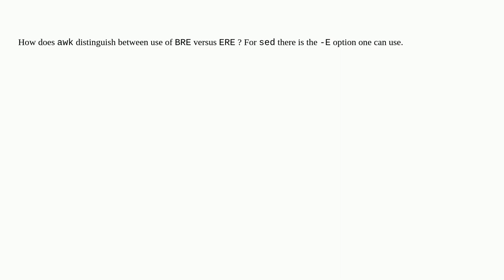Using BRE and ERE in awk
A special thanks goes out to the community

  regular-expression awk